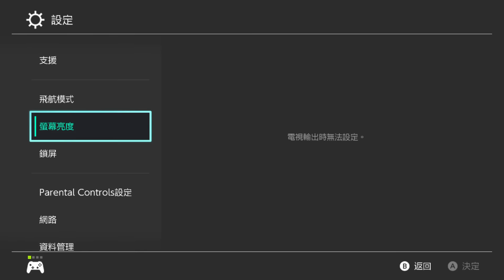實測！把整個島種滿南瓜，西施惠會給幾顆星？！到了冬天，南瓜會不會爛光光 - 公佈我的夢境號碼牌頭殼壞去啦！ 動物森友會~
我突然再想，如果整個島都是糖果
這樣會整個島都是螞蟻嗎!!??